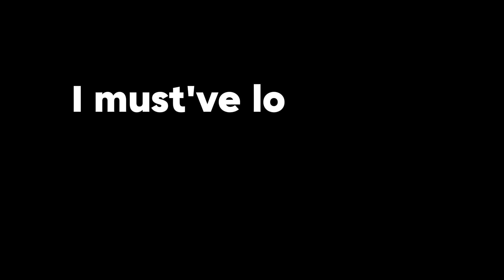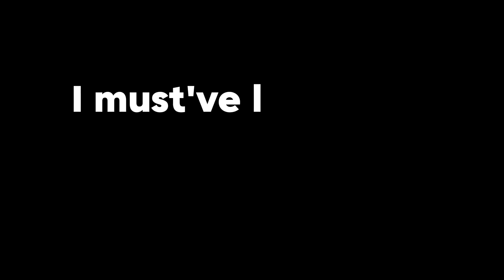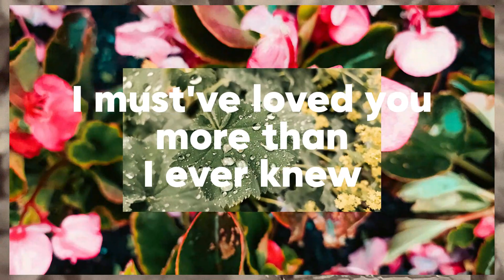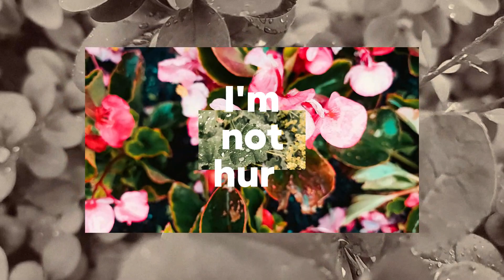Dua Lipa - Happy For You [Lyric Video]